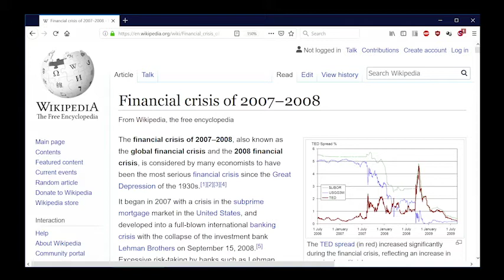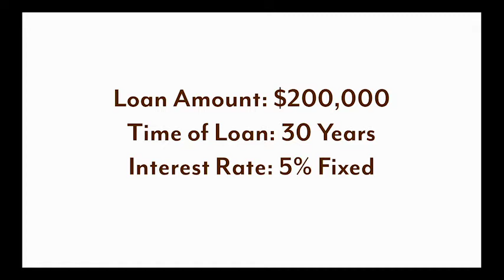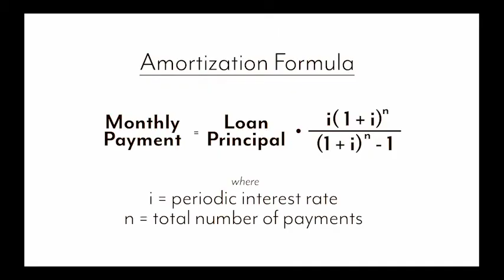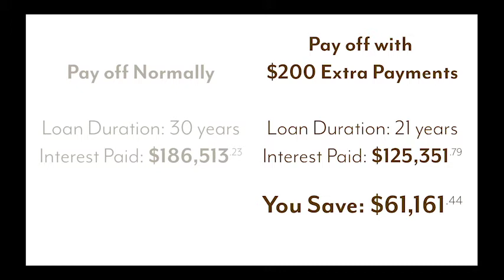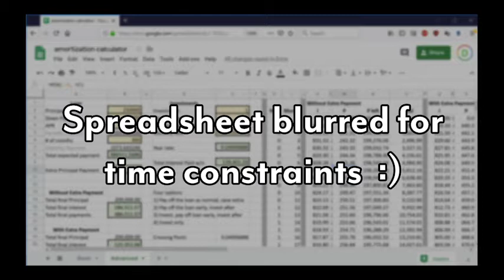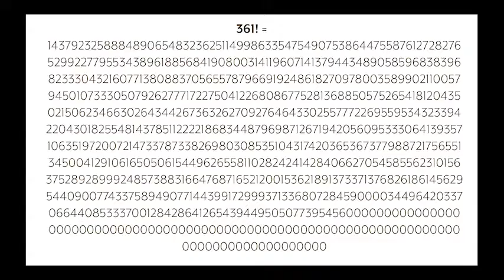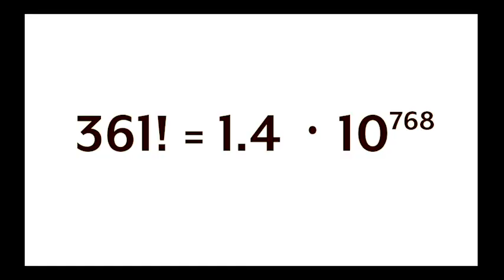Enriching Your Day-to-Day Experience of Life with Mathematics | Derrick Taylor | TEDxRochester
One of Derrick Taylor's primary passions, mathematics, seems to uniquely enrich virtually everything else, and in this talk Derrick shares some of the ways it has influenced his own life – and how it can influence yours. Sometimes, this influence involves a positive effect on significant, life-altering choices, those that happen only a few times in a lifetime. More often, though, it deals with the fleeting moments and thoughts that if caught, processed and explored can lead to a deeper appreciation for the wonders that so fill the world around us. We humans dream, create, and question – and with math, you can ask and explore such more meaningful questions. Derrick Taylor is a math educator, a YouTuber, and one of some 7.6 billion people on a lifelong journey of learning. Early on, he discovered that each time you learned to see the world through another profession’s glasses, you can see more clearly in related fields. In his own life, this led to exploring and learning a broad range of topics, from music and art to computer science and physics. The Taylor Series This talk was given at a TEDx event using the TED conference format but independently organized by a local community.